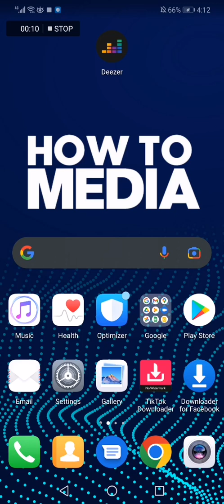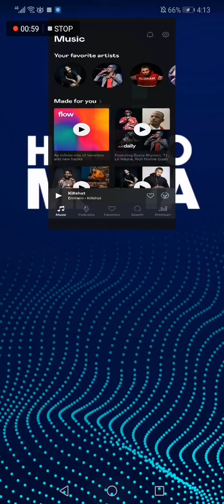How To Download An Album on Deezer App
in this video we discuss :